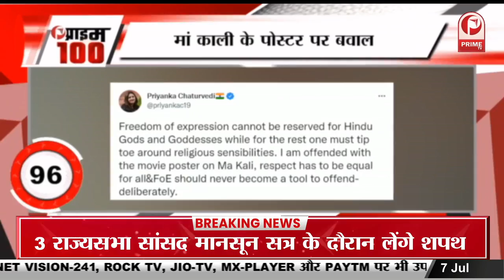शिवसेना में विधायकों की टूट के बाद सांसदों के टूटने का भी खतरा || Prime Tv